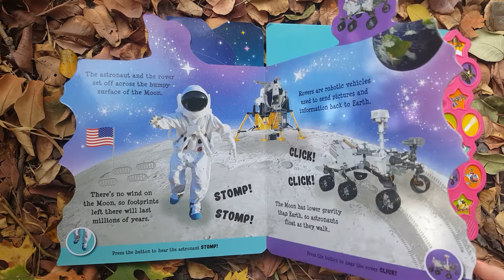Sound book - Amazing Space